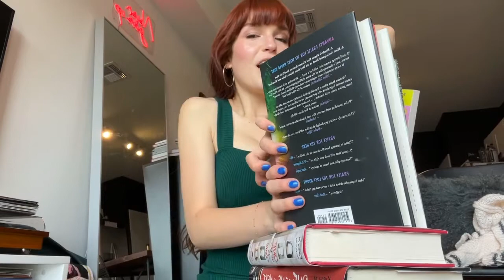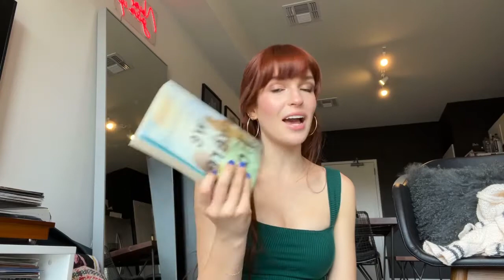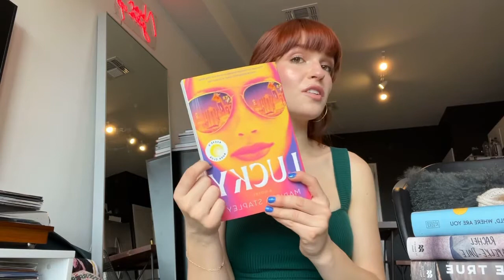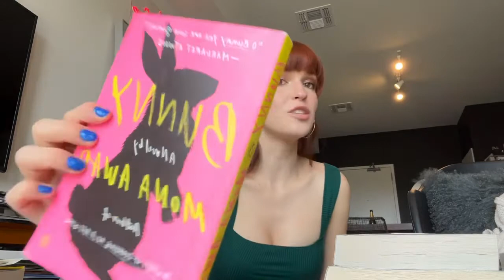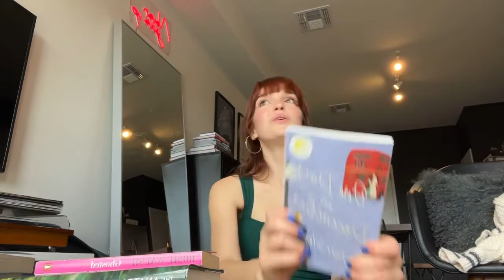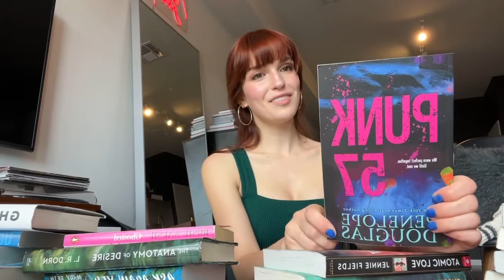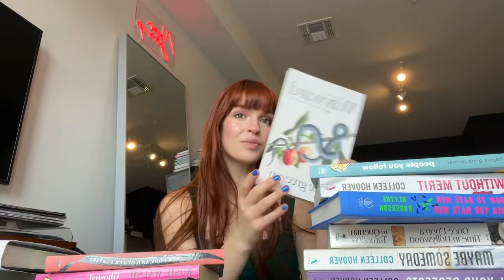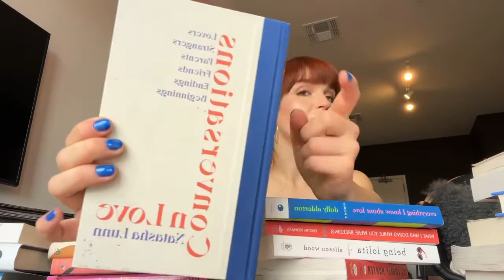don't let me buy any more books